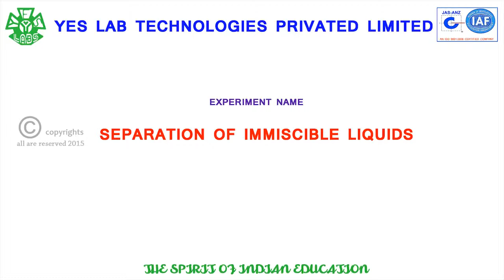SEPARATION OF IM MISCIBLE LIQUIDS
PROCESS OF SEPARATION OF LIQUIDS